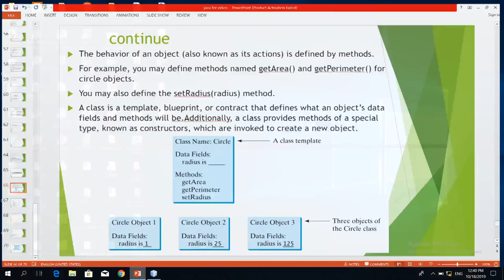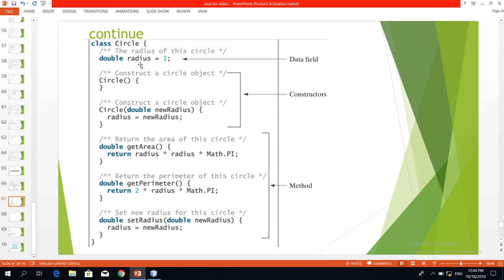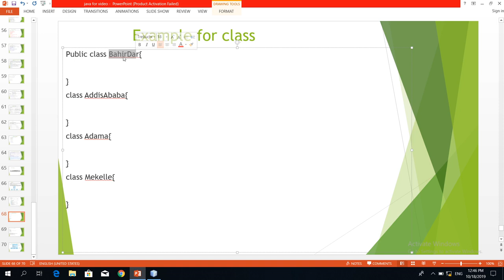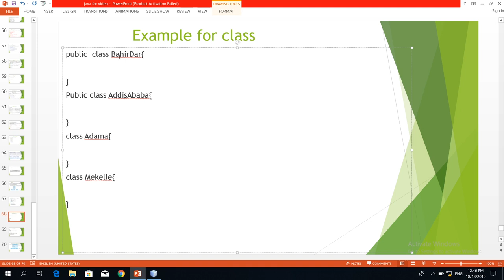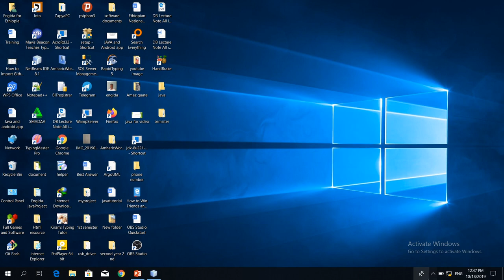object oriented programing in java explanation for beginner in amharic video 18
object oriented programing in java explanation for beginner in amharic
object oriented programing in java for beginner in amharic
object oriented programing in java
object oriented programing
in this channel I will prepare programing tutorials.
birhanu show